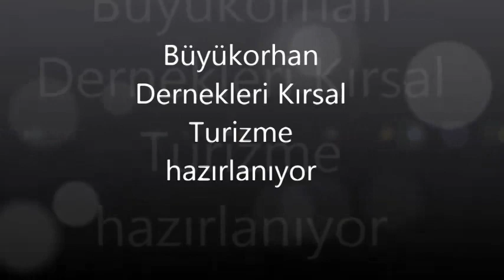Haberin videosu-Yörem Güncel